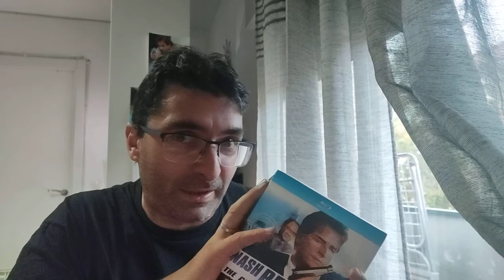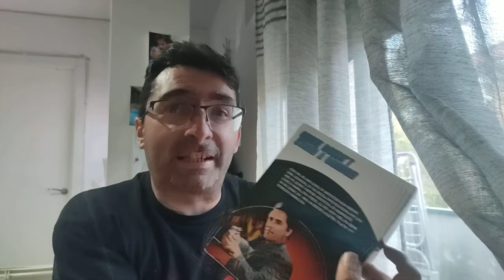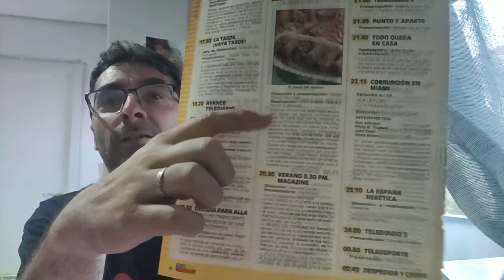CORRUPCION EN MIAMI - HISTORIA DE LA MEJOR SERIE DE TELEVISION DE LOS 80 - CAPITULO A CAPITULO N.15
LA LEY DEL CONTRABANDISTA (EPISODIO 15)
28 de julio de 1986 en España
SE ESTRENA DESPUES DE MAS DE 22 AÑOS A NIVEL ESTATAL CORRUPCION EN MIAMI (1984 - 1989 + 4 EPISODIOS INEDITOS EN 1990) ESTE VIDEO ES EL RESUMEN DE LOS DATOS MAS IMPORTANTES QUE HAY QUE SABER ANTES DE VER EL EPISODIO

ESPERO QUE OS GUSTEN...SALUDOS

ACCESOS DIRECTOS A LAS CANCIONES DEL EPISODIO

(CURIOSO VIDEO REACCION DE DOS CHAVALES ESCUCHANDO EL TEMAZO POR PRIMERA VEZ)